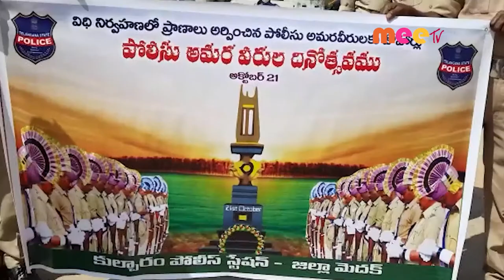భారీ ర్యాలీ //21.10.2021//MEE TV NEWS//